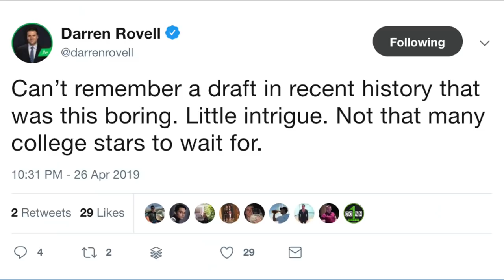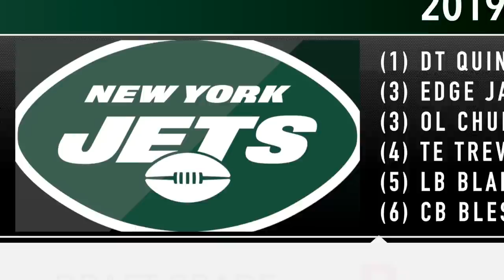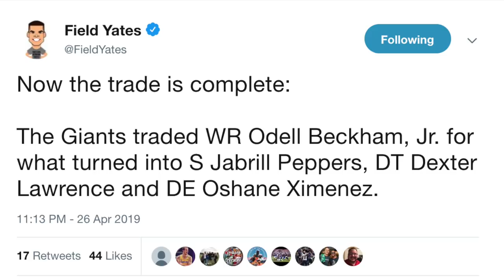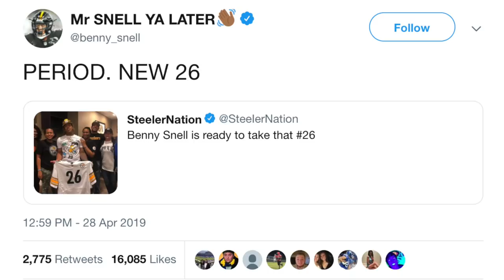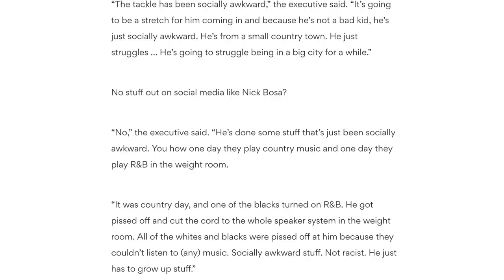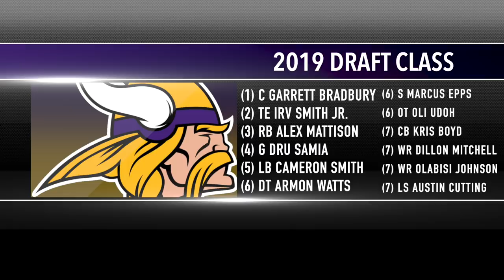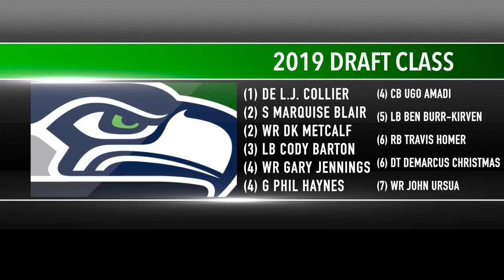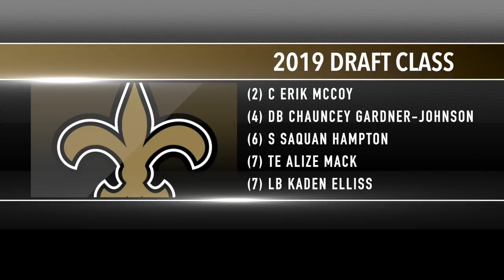2019 NFL Draft Recap & Grades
Sorry this is kinda late, but I was having some technical difficulties with my editing software and lost a big chunk of the video when I was halfway through; I almost scrapped it… I basically had to delete everything from pre-draft and rebuild Final Cut Pro program from new.  I also needed to update my intro and that took a while.

But without further ado… here are my grades from the 2019 draft!

Cardinals: 2:06
49ers: 3:32
Jets: 4:37
Raiders: 6:16
Buccaneers: 8:14
Giants: 9:33
Jaguars: 10:57
Lions: 11:30
Bills: 12:32
Steelers: 13:35
Bengals: 14:36
Packers: 16:01
Dolphins: 16:51
Falcons: 18:16
Redskins: 18:59
Panthers: 20:46
Vikings: 22:03
Titans: 23:04
Broncos: 23:59
Eagles: 24:59
Texans: 25:57
Ravens: 27:30
Chargers: 28:37
Seahawks: 29:39
Patriots: 30:41
Colts: 32:02
Browns: 33:16
Saints: 34:23
Chiefs: 34:58
Cowboys: 36:30
Rams: 38:09
Bears: 38:57

Either way…I really appreciate the support!

I probably do not own some of the footage used. This is strictly for entertainment/educational purposes.